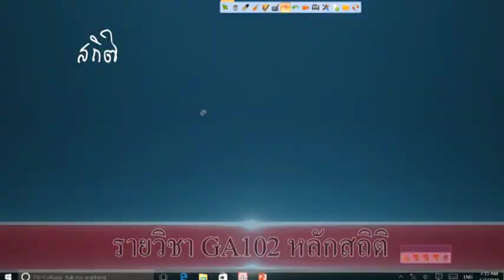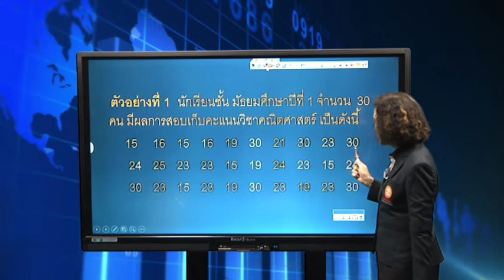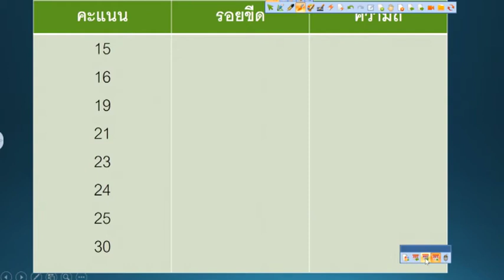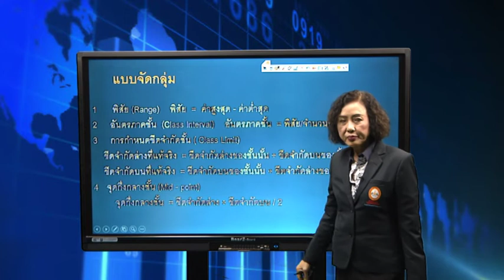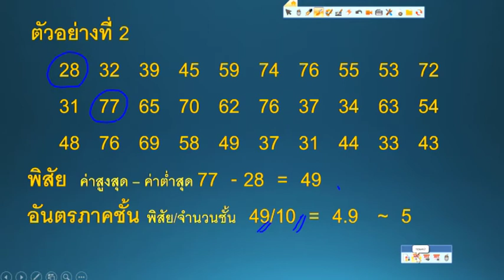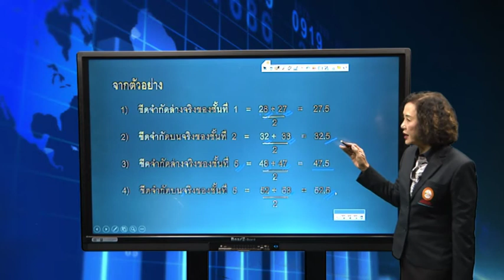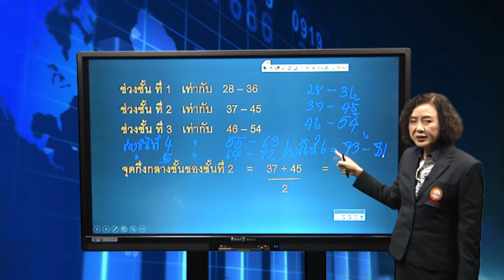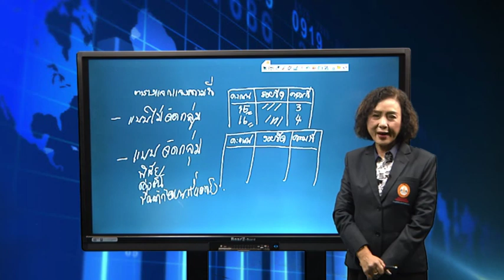GA102 หลักสถิติ หน่วยที่ 2 EP.1